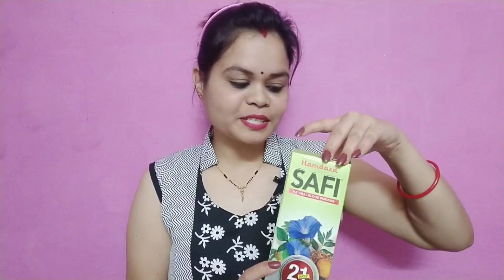Best cream for Acne & Pimple । ମୁଁ କେମିତି ମୋ ମୁହଁ ର ମୋ ବ୍ରଣ ଦୂର କଲି । Live Proof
ନମସ୍କାର ଜୟ ଜଗନ୍ନାଥ 🙏 ଆଜି ମୁଁ ଏଇ ଭିଡ଼ିଓ ରେ ଆପଣ ମାନଙ୍କୁ ମୋ ମୁହଁରେ ହୋଇଥିବା ବ୍ରଣ ର କେମିତି ଉପଚାର କଲି ସେଇ ବିଷୟରେ କହିଛି । ଆଶାକରୁଛି ଭିଡ଼ିଓ ଟି ଆପଣଙ୍କ ପାଇଁ ଫଳପ୍ରଦ ହେବ ।

DIY pimples face pack / face wash ଭିଡ଼ିଓ ଦେଖିବା ପାଇଁ ଏଇଠି 👇 click କରନ୍ତୁ

CREAM NAMES 👇
BENZOYL PEROXIDE GEL I.P.2.5% W/W
CLINDAMYCIN PHOSPHATE GEL USP
MELAGLOW

ଅନ୍ୟ beauty ଟିପସ୍ ଭିଡ଼ିଓ ଦେଖିବା ପାଇଁ ତଳ ଲିଙ୍କ ରେ click କରନ୍ତୁ

Love Love 💞